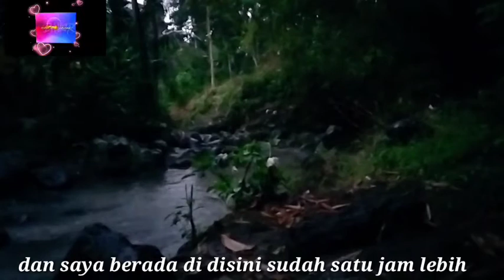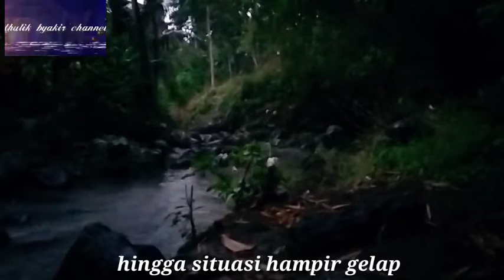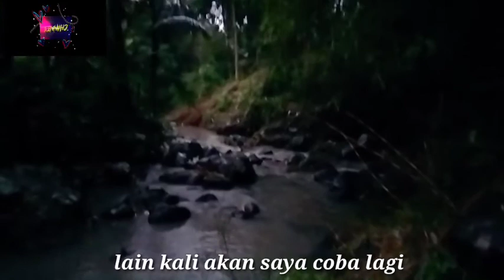pengintaiyan sarang berang berang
pengintaiyan sarang berang, thulik byakir channel, petualang thulik byakir